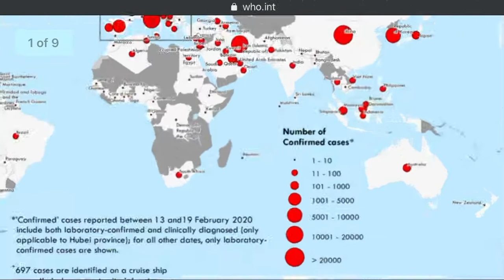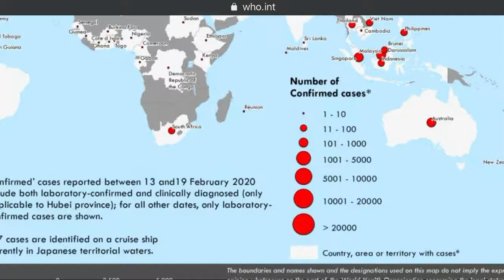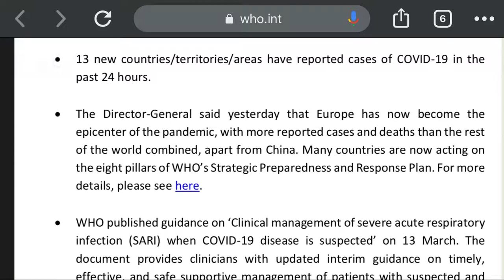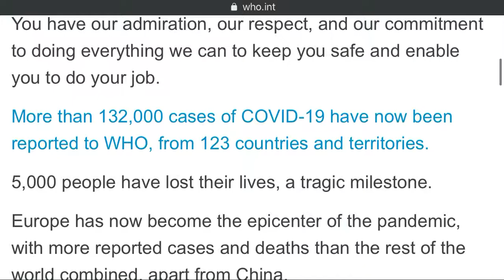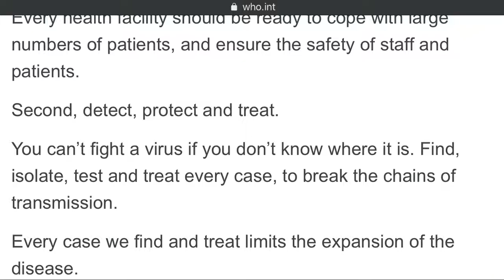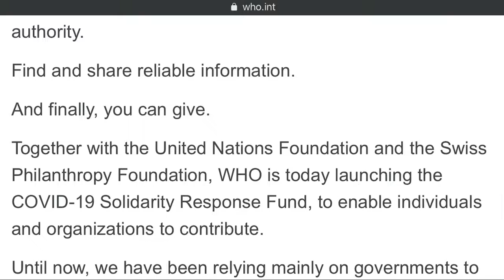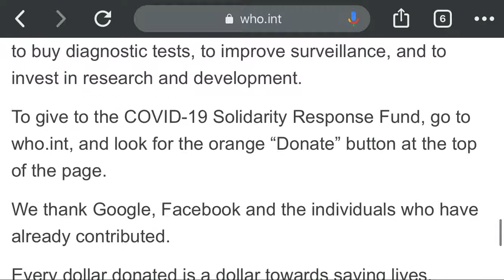Update on COVID-19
This video brings you update on the Global Pandemic called Coronavirus,COVID-19 by WHO.